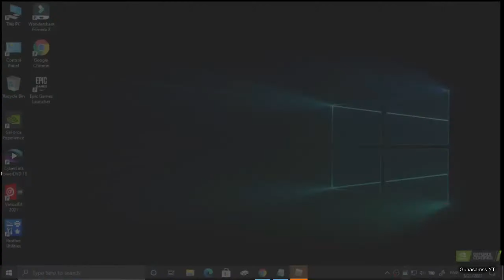New Loading Screen Concept For Flee The Facility Roblox !!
Hey Guys, So I Had This Idea, New Loading Screen For Flee The Facility, This Is A Concept And It's Not Official Yet And Yea :D
I Hope @AW_Apps Makes This Real :)